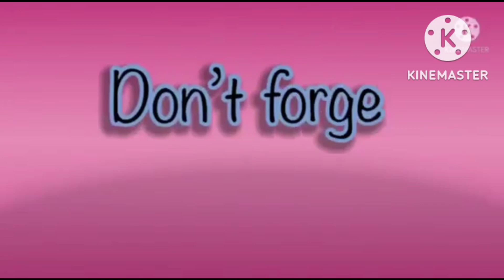hickory dickory docks | best fx effects | elephant scene